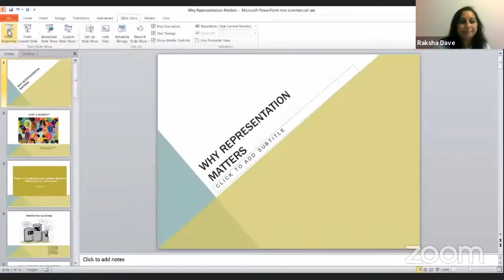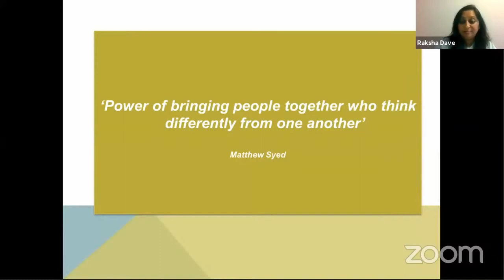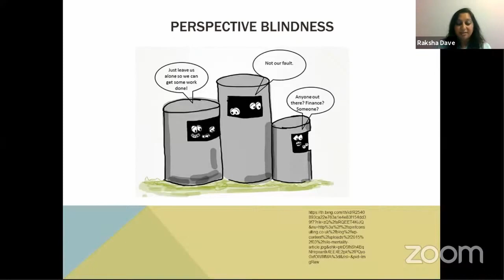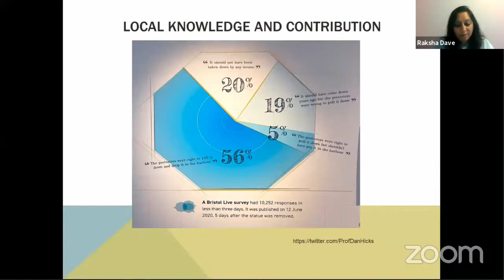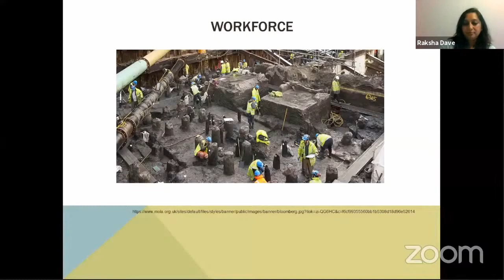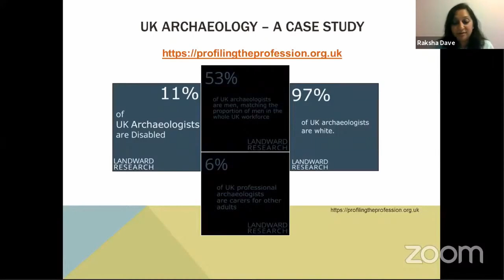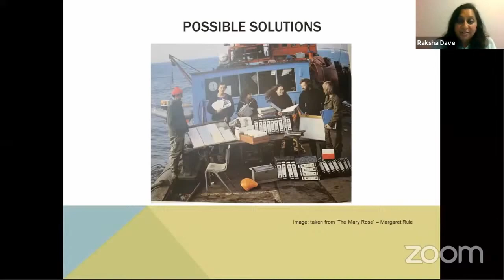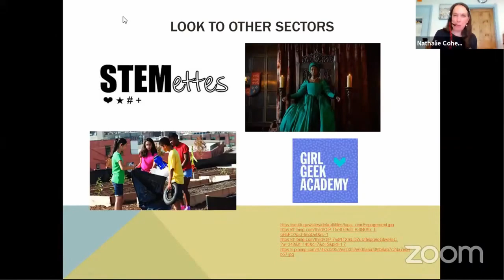Keynote Paper: 'Why representation matters' by Raksha Dave